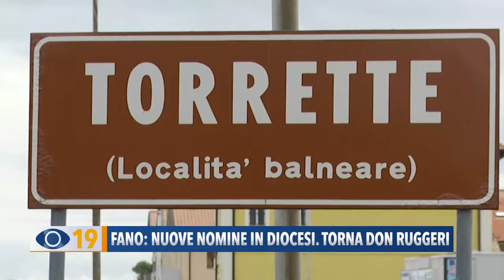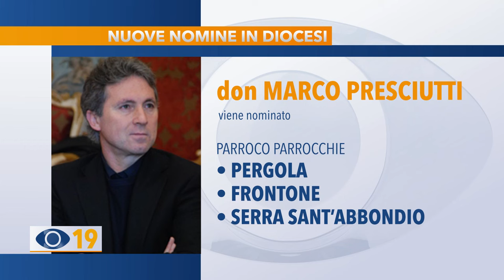Fano: nuove nomine in diocesi. Torna don Ruggeri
A Fano il Vescovo Andreozzi ha comunicato nuovi incarichi all’interno della nostra diocesi. Tra questi, anche l’inserimento di don Giangiacomo Ruggeri come collaboratore nella parrocchia di Pergola.